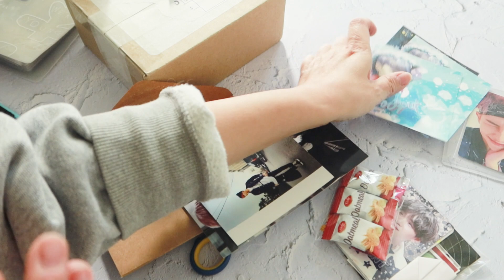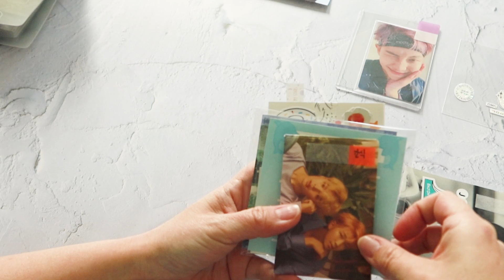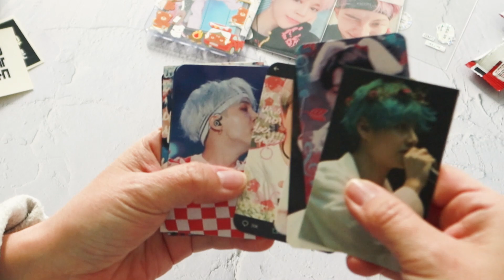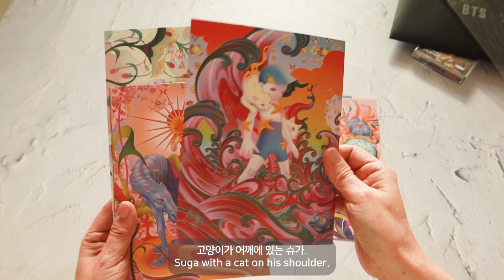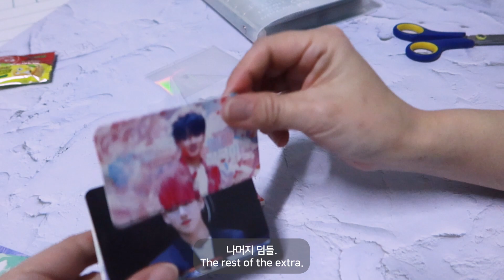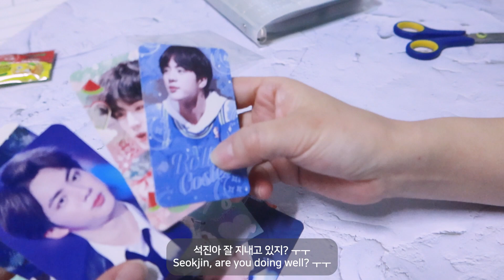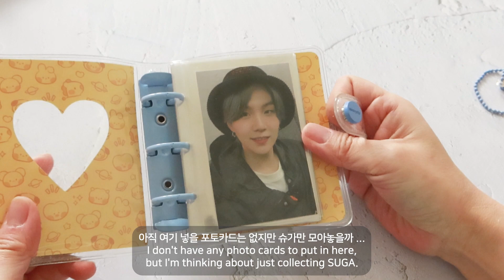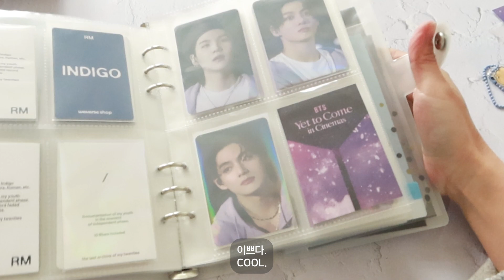아미로그 •내가 말했나요? 봄날 드볼 했다고! • 블프 득템 •모노폴리 콜렉트북(슈키) • 원래 바인더정리는 안 끝나는거구나.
2월13일 봄날 6주년 🥰
꼭 드볼하고 싶었던 봄날 포카를 모았더니 그날이었어요.
하지만 하루 늦게 업로드합니다.

▶자막
▶효과 [Video Source Support]